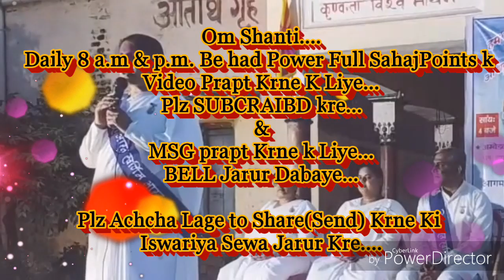भगवान (शिवबाबा) से बात करने की बेहद सहजविधि और अभ्यास... By राजयोगिनीB.K.पूजा दीदी, (यूथ विंग्स)